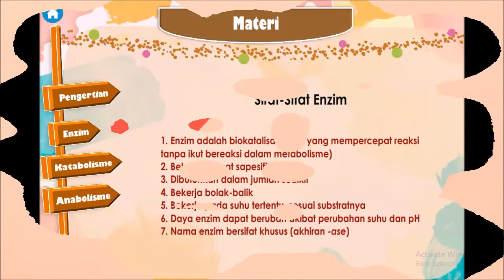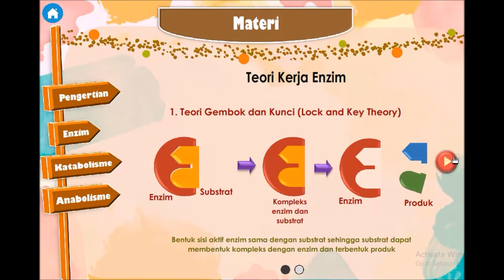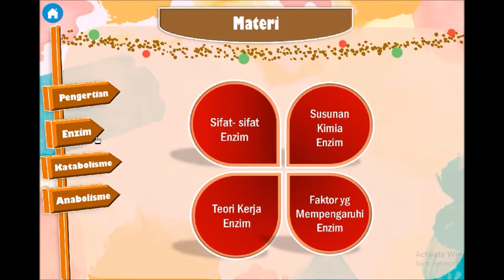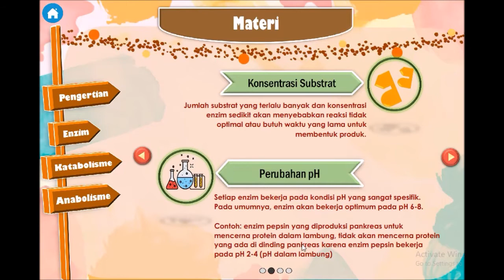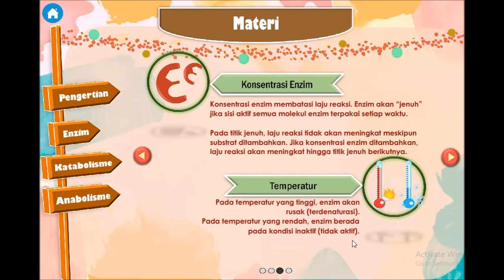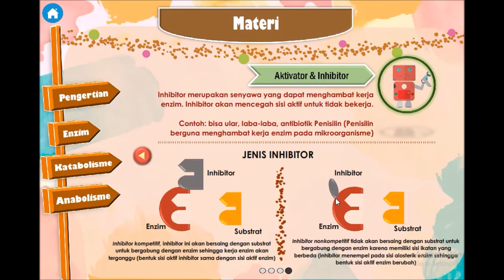CARA KERJA DAN FAKTOR YANG MEMPENGARUHI ENZIM - BIOLOGI XII SMA/MA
Halo semuanya. Video kali ini saya membahas tentang materi selanjutnya di bab Metabolisme ini yaitu tentang Cara kerja enzim dan Faktor yang mempengaruhi kerja enzim.

Video ini saya buat menggunakan Multimedia Interaktif yang telah saya gunakan sebelumnya dalam melakukan pembelajaran di sekolah. Jika teman-teman ingin memiliki file multimedia interaktif ini agar bisa dipelajari secara offline, silahkan DM saya di akun instagram atau tulis email di kolom komentar agar saya dapat mengirim file ini agar lebih bermanfaat :)

Untuk kalian yang belum mempelajari materi sebelumnya tentang:

Pengertian enzim, metabolisme, struktur dan sifat enzim,
silahkan klik link di bawah ini: